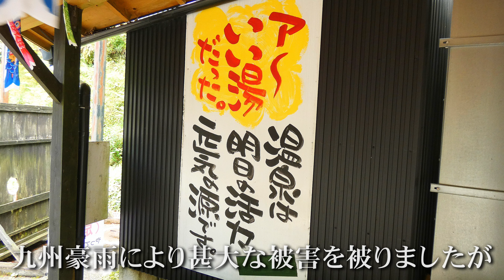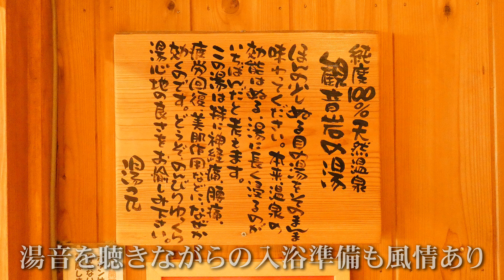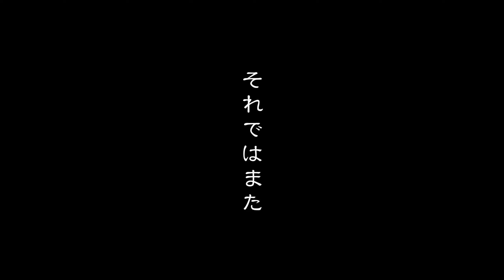【本当は教えたくない】こんな絶景があったのか！熊本県阿蘇郡小国町の秘境&絶景スポットを巡る旅/美しい「杖立温泉鯉のぼり祭り」「鍋ヶ滝」「観音岩温泉」熊本県観光スポット【九州の絶景】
こんにちは。
今回は熊本県阿蘇郡小国町の秘境&絶景スポットを巡る旅を楽しみました。

小雨降るなかでの温泉街散策や鍋ヶ滝の神秘の絶景は最高でしたよ！
豪雨被害を乗り越え営業再開された観音岩温泉も昔と変わらない雰囲気で感動しました。
皆様もご機会がありましたらぜひ遊びにお越しください。

杖立温泉鯉のぼり祭り
渓谷に佇む湯煙の町 杖立温泉。
昭和の薫りが今も煙るお湯が自慢の温泉街です。
春の風物詩である「鯉のぼり祭り」は今年も開催され大好評だったそうです！！
風情ある温泉旅館に良質の湯。裏路地 背戸屋のノスタルジーな雰囲気も魅力的な杖立温泉。
日帰りはもちろん宿泊もおすすめの素晴らしい温泉郷でした。

所在地：熊本県阿蘇郡小国町下城
杖立温泉鯉のぼり祭り期間：例年4月1日からGW終わりまで。
ライトアップ時間は期間中19時～22時まで。
GW期間とその前後は駐車場が有料となりますのでご注意ください。

鍋ヶ滝
阿蘇のカルデラをつくった約9万年前の巨大噴火でできたとされる鍋ヶ滝。
滝の落差約10m幅約20mでカーテンのように幅広く落ちる水はとても優美で神秘的ですした。
別名「裏見の滝」としても有名で滝の裏側から水が落ちる様子を眺めることも出来ます。
落ちてくる水のカーテンの合間から木漏れ日が差し込む幻想的な景観も素晴らしかったです！
遊歩道が整備されていますが滝周辺は滑りやすくなっています。
そのためお出かけの際はスニーカーなどの歩きやすい靴でお越しになるのがおすすめです。

所在地：熊本県阿蘇郡小国町黒渕
開園時間：9時から17時(最終入園16時半)
休園日：年末年始(12月28日〜1月3日)
※大雨・洪水警報発令時など河川の増水状況等により臨時休園とする場合があります。
入園料：大人(高校生以上)300円 小人(小・中学生)150円
※小学生未満無料 障がい者手帳をお持ちの方無料

観音岩温泉
杖立川に沿った河岸に並ぶ観音岩温泉は家族風呂専門の温泉施設です。
九州豪雨により甚大な被害を被りましたが復旧を遂げ現在は7室の家族風呂を営む。
源泉は敷地内に２箇所あり豊富な湯をかけ流しで使っています。
各お風呂の湯温は42度ほどで美肌に効果の高いメタケイ酸もたっぷりです。
また、開閉式の天井があり森と空の景色や川のせせらぎ音が楽しめます！

所在地：熊本県阿蘇郡小国町下城4112
家族風呂室料：家族風呂1室1時間1700円　特別室1室1時間2300円
営業時間平日：9時から16時　営業時間土日祝日：9時から17時